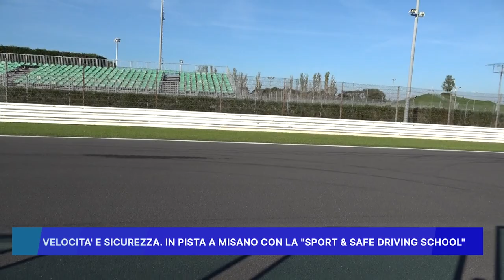VELOCITA' E SICUREZZA IN PISTA A MISANO CON LA "SPORT & SAFE DRIVING SCHOOL"